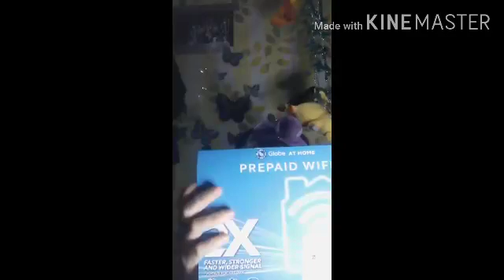Another Ayuda From Texas ,USA/ Thank you so much Texas